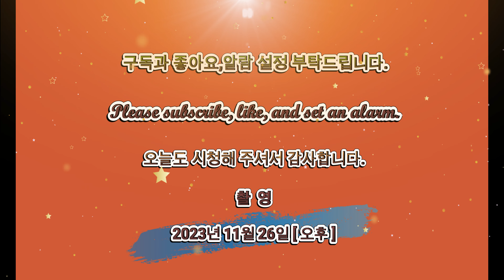검단신도시 호반써밋5차 AB19 공사진행현장 [ 촬영 2023년 11월 26일 오후 ]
검단신도시호반써밋5차
호반써밋5차AB19
호반건설검단신도시호반써밋5차

* [ 호반써밋5차 사업개요 ] *

사업명 : 인천검단지구 AB19블럭 공동주택 신축공사
대지위치 : 인천검단지구 AB19블럭
건축규모 : 지하2층 ~ 지상29층 총 856세대
대지면적 : 42,977m2
연면적 : 144,670.6999m2
용적률 : 224.88% ( 법정 : 225%이하 )
타입 : 84A 497세대
           84B 165세대
           84C 194세대
          총세대 : 856세대
시행*시공 : 호반건설
입주시기 : 2026년 2월 입주

인천 검단신도시 호반써밋 5차 AB19블럭 아파트 입지 환경이다.
* 인천 지하철 1호선 연장 신설역 (예정), 서부권 광역 급행철도 (계획)
* 원당 ~ 테리간 광역도로 (예정), 드림로 ~ 국토39호선 도로확장(예정)
* 수변공원 쇼핑문화시설(예정),만수산,근린공원 등 풍부한
   생활 인프라 및 녹지환경
* 인천 검단신도시 내 초등학교 및 중학교 신설 예정

감사합니다.